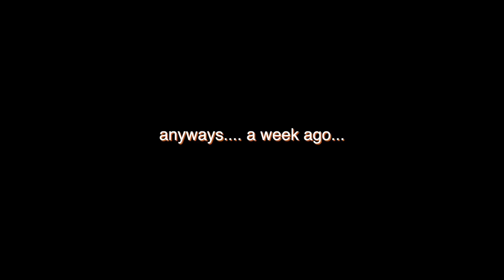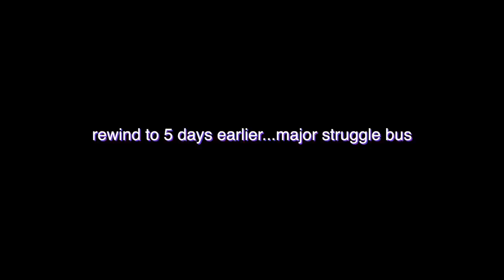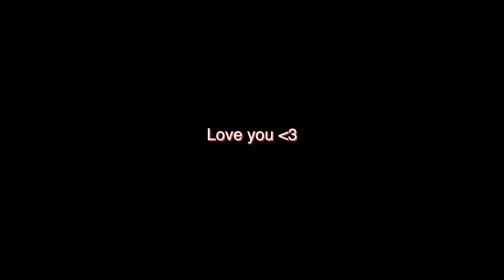help me style clothes + checking in hiiii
hi lovers I have so much to tell you so here's part 1.

FIND ME
DEPOP - @thegoto